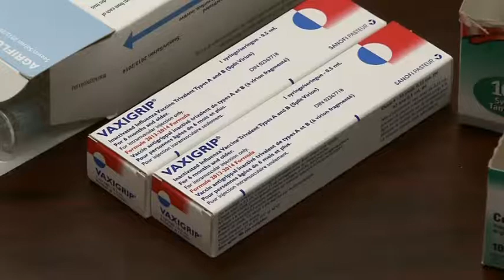Flu Shot or Not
Should you get the flu shot? Why get the flu shot, who gets it for free and where to get your dose. Family physician Dr Yvette Lu with all your flu season information.